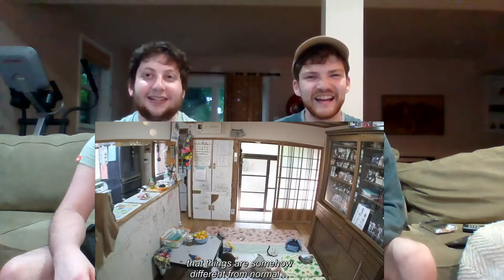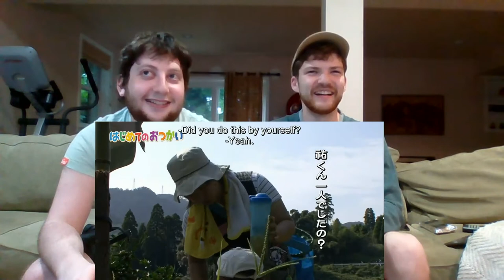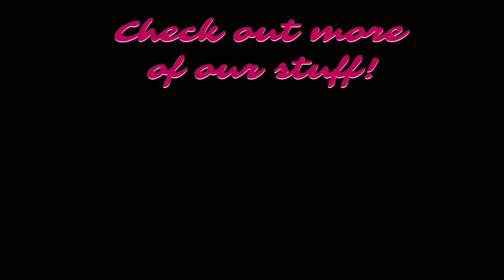Old Enough S1E2 Reaction + Discussion (This Show is Incredible)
In this series, we react and give our commentary on the 1991 Japanese masterpiece available on Netflix: "Old Enough!"

Channel: @Flamingo_Fellas
Jacob (Left): @JacobYoCannon
Gabe (Right): @G_Stillz

Our CEO, Flaminguy the Flamingo is on vacation. All other information surrounding the owner of this channel is under confidential review. Please do not call his name out loud 3 times when you hear a bird call or see a rainbow.